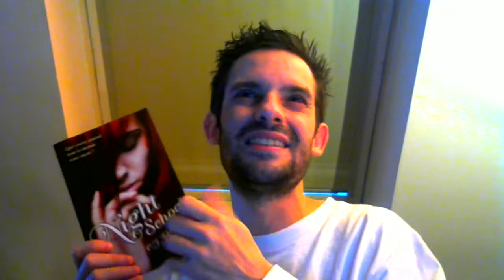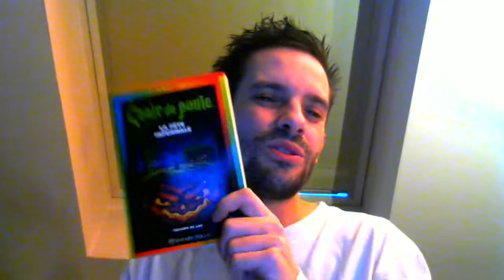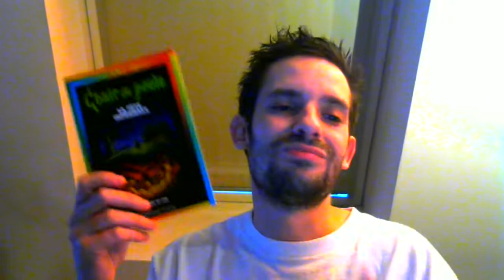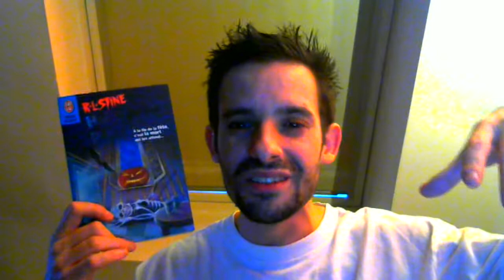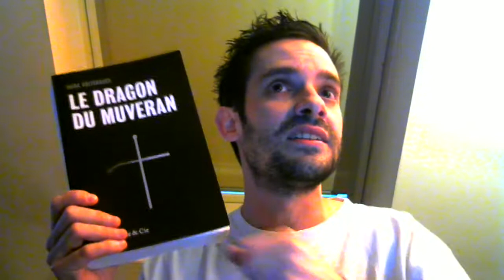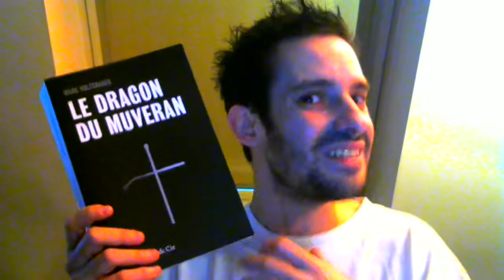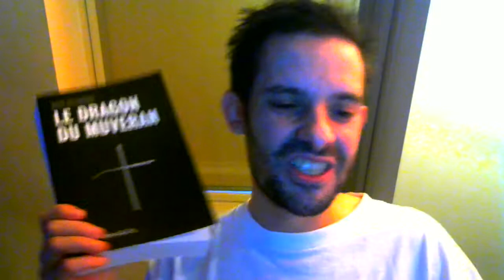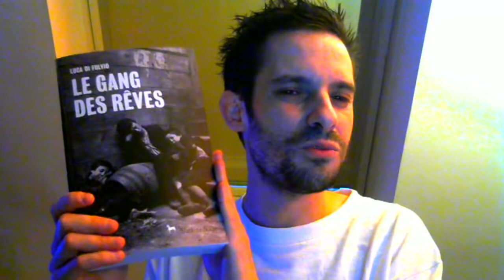Update lectures #21 : Frissons automnaux